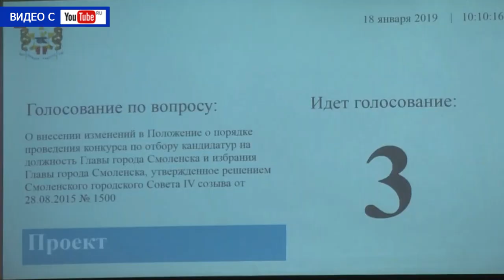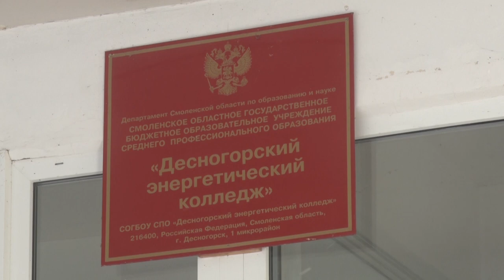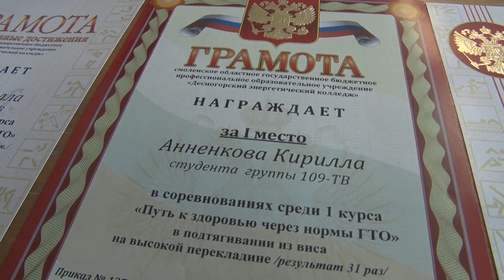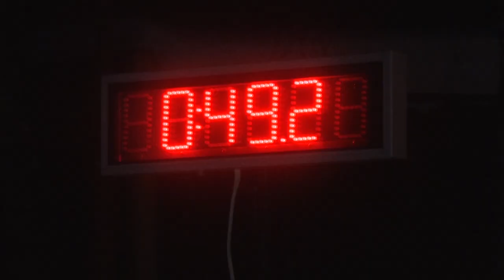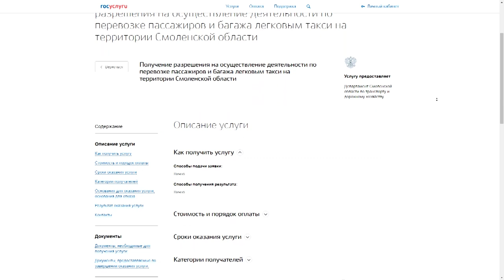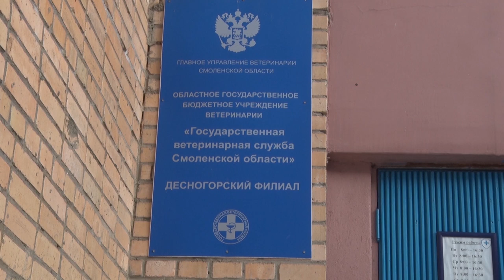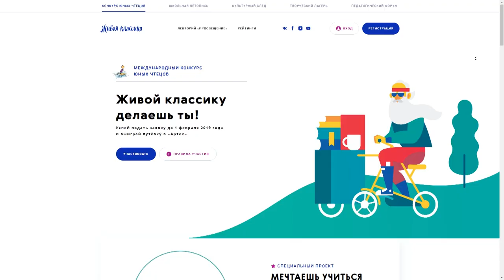Десна-ТВ: День за днем от 25.01.2019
В выпуске:
- десногорские студенты рассказали о своём колледже;
- крещенские катания: в Генино прошли соревнования по лыжным гонкам;
- вакцинация домашних животных от смертельного вируса продолжается;
- будничные заботы: дети детского сада «Теремок» провели очередной день с пользой.